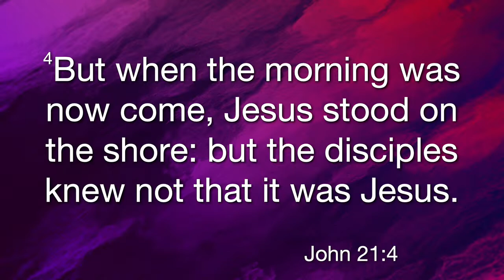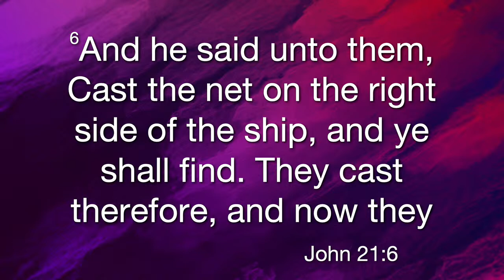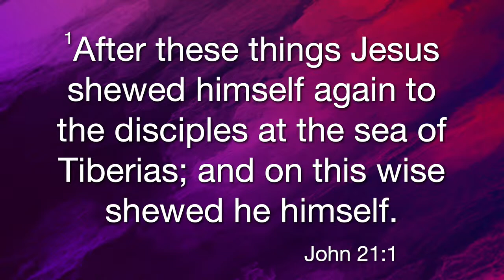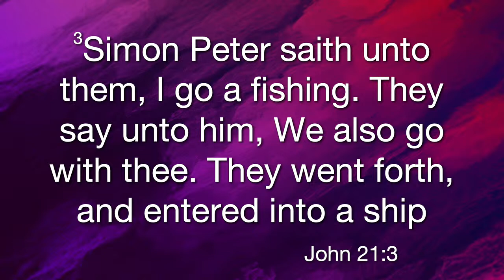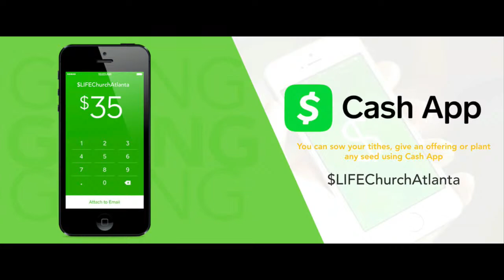Supt. Brian Nelson - "Trust Him One More Time"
Evening Throwback Sunday with Supt. Brian Nelson (Speaker)
Pastor Terence A. Merritt, M.D., Host
Message "Trust Him One More Time" starts at 0:54:37